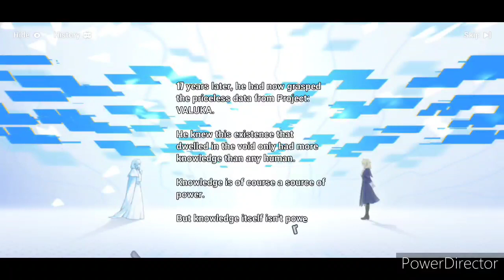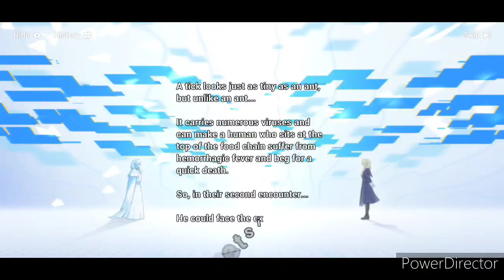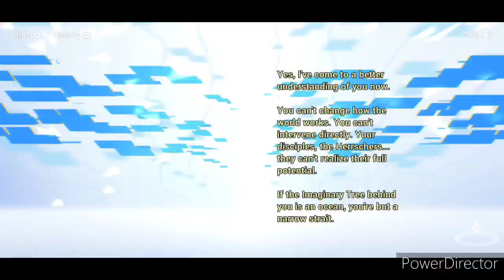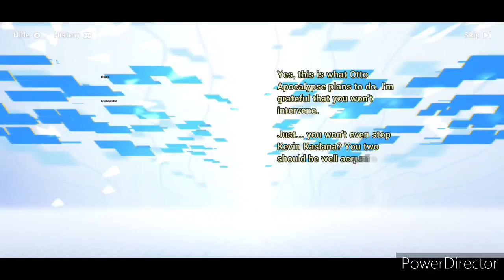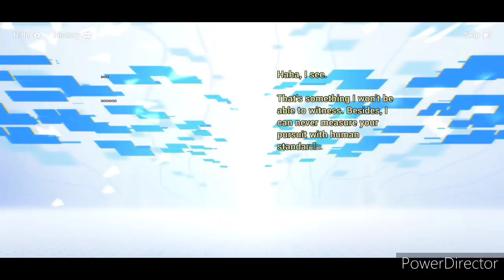Honkai Impact 3rd: Ch 25-EX Story-3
I got Chapter 25-EX Story-3 from Honkai Impact 3rd.